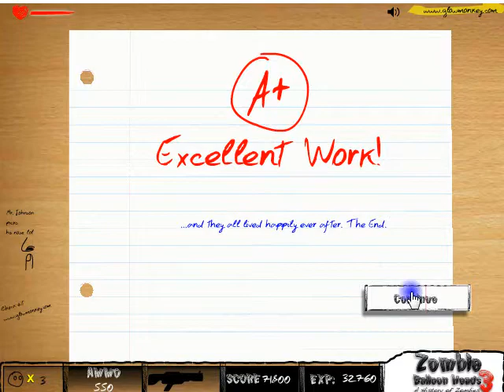Zombie Balloon Heads 3 (Full Game)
Johnny’s back in school, and he loves his History class! So many zombie possibilities to imagine! Run and shoot through Johnny’s class notes. Soak the sketched zombies with ink ’till their heads pop!